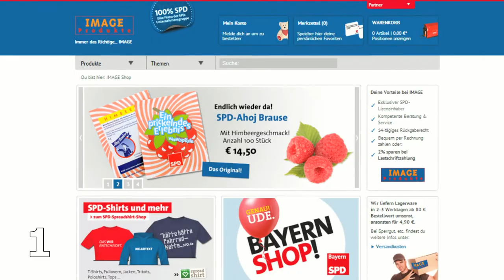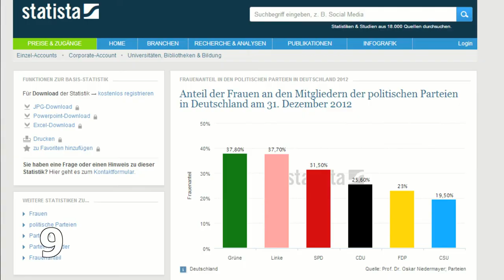Ponys gegen Partei-Stress? Skurrile Fakten über Parteien! (Tomatolix)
Die Piraten gucken Ponys, die SPD verkauft Kondome und Kanzler gehören nicht immer einer Partei an? Lauter unbekannte Fakten und ein bisschen mehr Parteiwissen im Zehnerpack gibt's von Tomatolix!